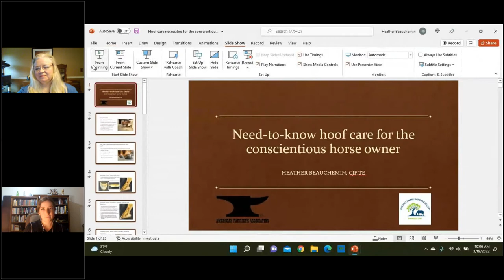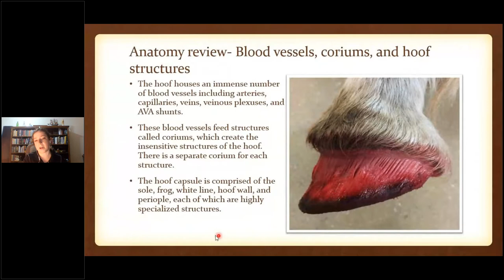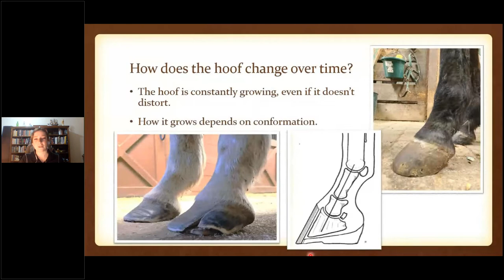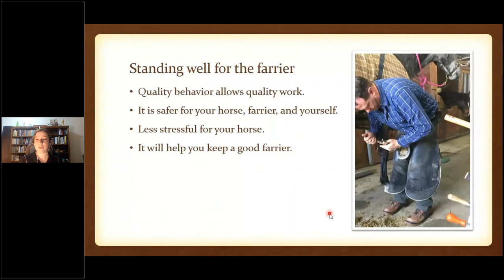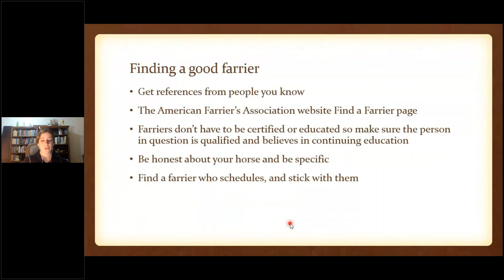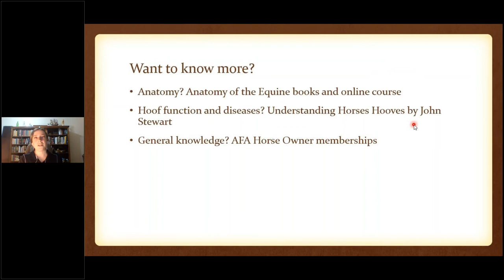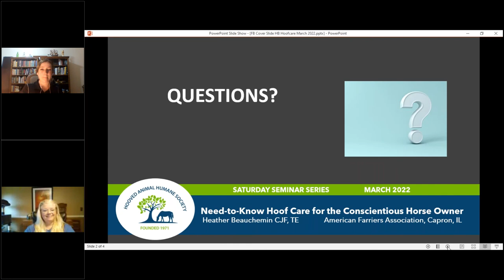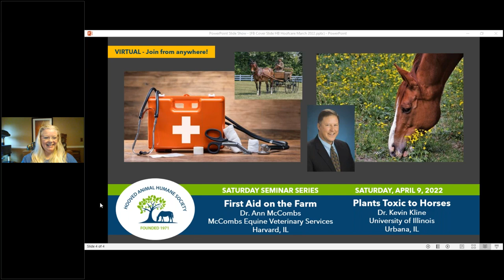HAHS Hoofcare - Saturday Seminar Series March 2022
Need-to-Know Hoofcare for the Conscientious Horse Owner is the March 2022 topic of the HAHS' Saturday Seminar Series.

The old saying goes "No hoof, no horse", so we are talking all things hoofcare related this March. From recommended trim intervals to more specialized care for specific issues, Heather Beauchemin, CJF, TE from the American Farriers Association will cover it all. The presentation is 105 minutes long, with questions at the end. Additional resources suggested by Heather Beauchemin can be found on our

HAHS will be offering monthly educational seminars to educate horse and other hooved animal owners on a wide variety of topics. Education is one of the core elements of HAHS' mission statement; we are grateful to all the subject matter experts collaborating with us to bring this information to animal owners and lovers far and wide.

We are offering these seminars online so anyone across the country can participate and learn. We will also offer access to recorded sessions after the event. There is no charge for this seminar. Donations help HAHS with the cost of offering these educational events to as many people as possible.

The Hooved Animal Humane Society in Woodstock, Illinois was the first humane society established in the United States to focus specifically on large animals, primarily horses. Founded in 1971 by six concerned and committed citizens, it is HAHS’ mission to promote the humane treatment of hooved animals through education, legislation, investigation, and if necessary, legal intervention (impoundment). HAHS also provides physical rehabilitation to animals that have endured severe neglect and abuse and adopt them out to loving forever homes.